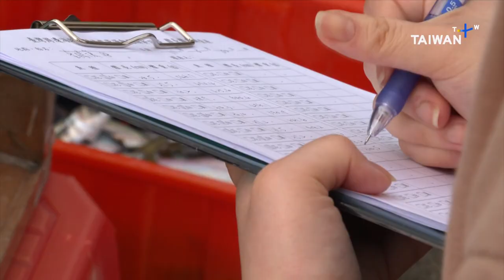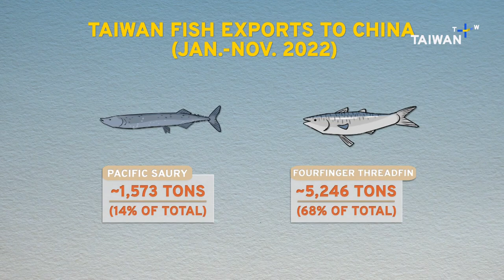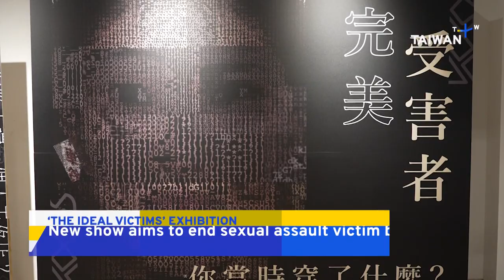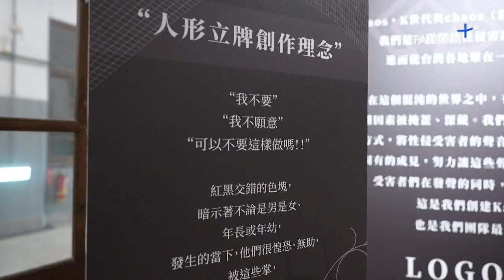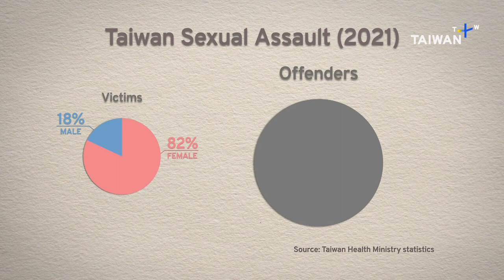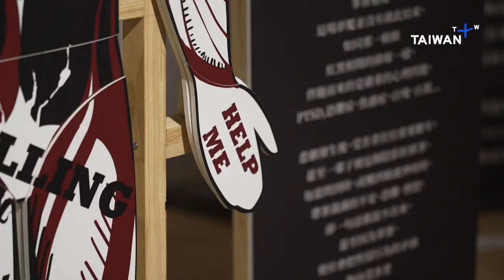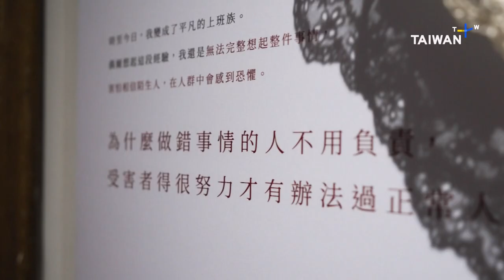Taiwan Seafood Exports, News at 14:00, December 9, 2022 | TaiwanPlus News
🎙 Anchor: Eric Gau

In today's show:
- More Seafood Exporters Locked Out of China Market
- U.S. House Passes Taiwan Security Assistance Bill
- Taiwan Lifting International Arrival Cap
- "The Ideal Victim" Sexual Assault Exhibition
- Politico Honors Taiwan Representative to Lithuania
- Government Proposal Mandates More Solar Panels
- Taiwan's Most Googled Terms of 2022